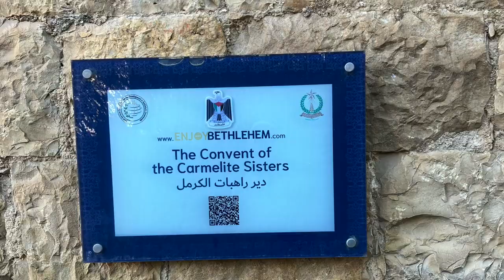اليوم الثالث عشر - الأراضي المقدسة - شهادة عن القديسة مريم ليسوع المصلوب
مع الأخت فريال الطفل يسوع الكرملية